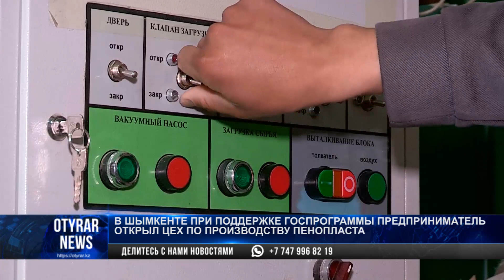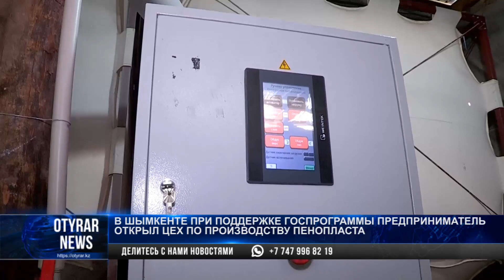В Шымкенте при поддержке госпрограммы предприниматель открыл цех по производству пенопласта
В мини-цехе работают 5 человек.

Вся система автоматизирована, операторы лишь следят за ходом работ.

На сегодняшний день компания уже произвела 10 тысяч кубов готовой продукции.

Большая часть заказов, поступает от горожан, занимающихся стройкой.